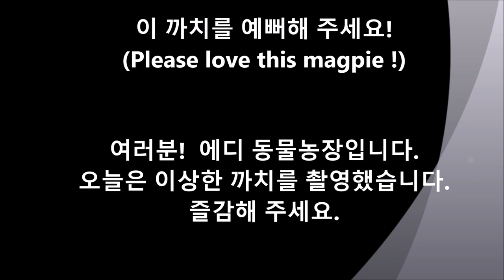이 까치를 예뻐해 주세요!(Please love this magpie !)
- 여러분!  에디 동물농장입니다.
오늘은 이상한 까치를 촬영했습니다.
- 목부분의 털들이 많이 상한 까치를 촬영한 영상입니다.
* 까치도 사람의 관심을 받고 싶어하나요?
여러분들도 어려운 코로나 시기를 잘 이겨내고 항상 행복하기를 바랍니다.